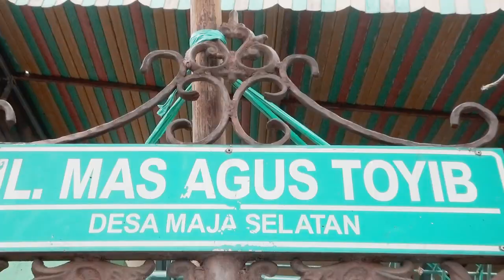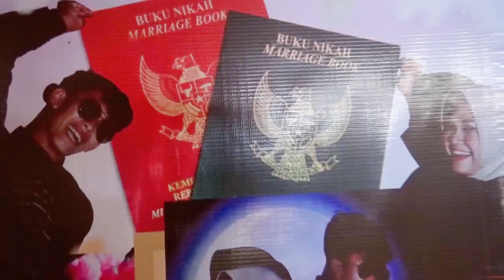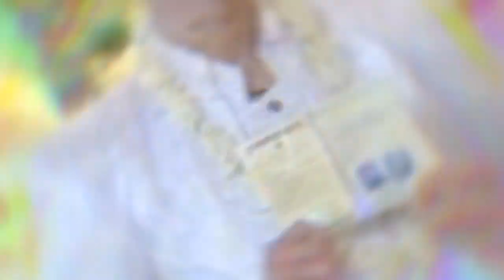WEDDING MOMENT FIKRI+DILA | INFINITY PRO